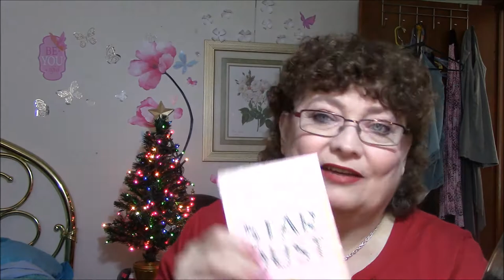My Makeup of the Week Dec 14-18, 2015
I hopy you all have a wonderful Holiday Season!!!